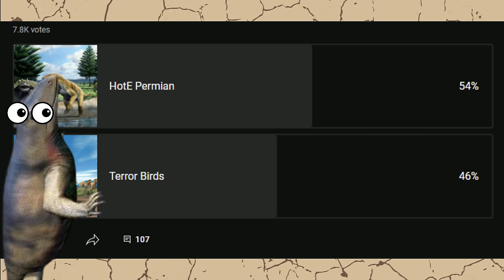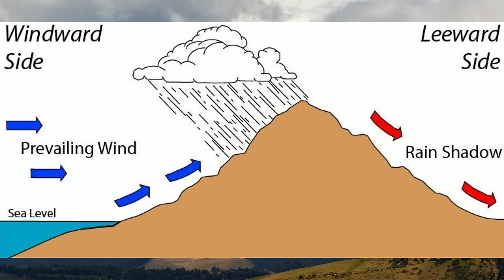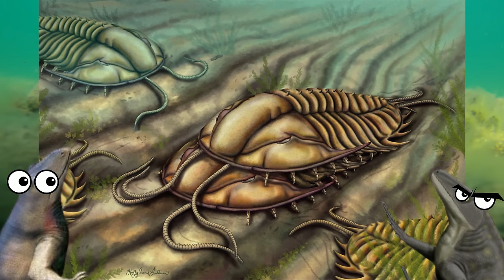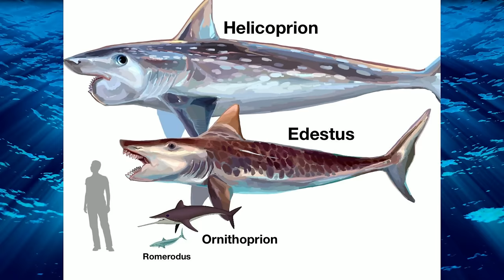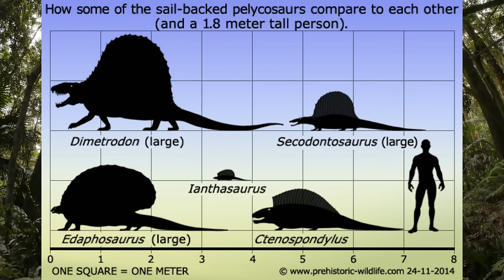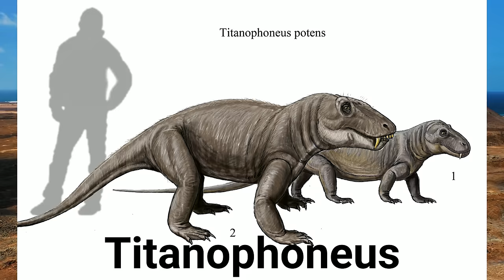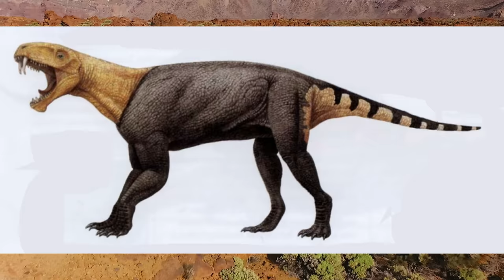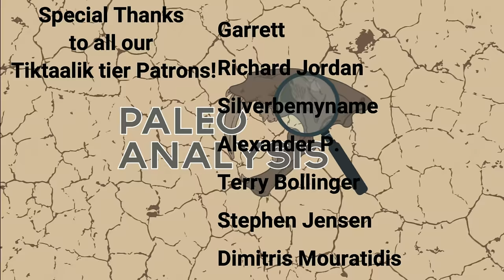The Complete History of the Earth: Early Permian Period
Intro 0:00
Early Permian Globe 2:35
Beneath the Paleo Tethis 5:05
Out of the Coastal Forests 8:37
The Ruling Reptiles 12:44
The First Permian Extinction 15:59
Outro 18:18

As we head into the final period of the Paleozoic Era, we find ourselves in a much cooler and dryer world than in the previous Carboniferous. The giant bugs are gone, but in there place is the ancestors of the mammals had made their bid for world domination. in this episode, we will see how these early Synapisids adapted to the continents coming together, an Ice age beginning and the interior of the huge landmass of Pangea turning into a desert.

Scotese, C.R., 2016. Plate Tectonics, Paleogeography, and Ice Ages, (Modern World - 540Ma), YouTube Animation